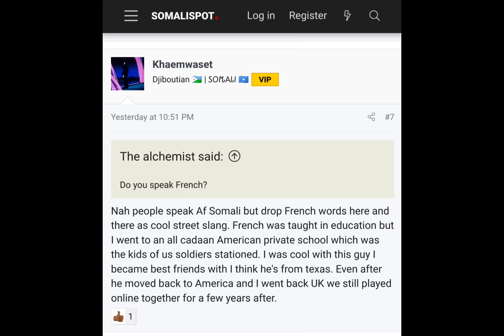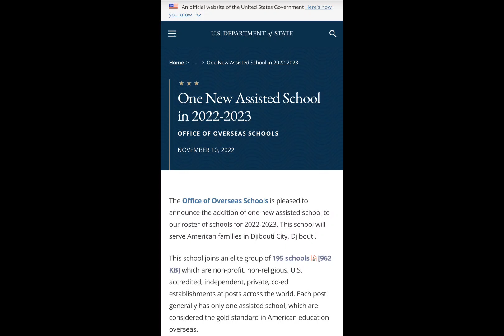Ron DeSantis calls for DarkNN islamist Ilhan Omar to be expelled from Congress and deported. 🇺🇸